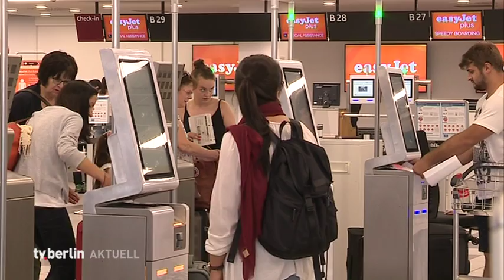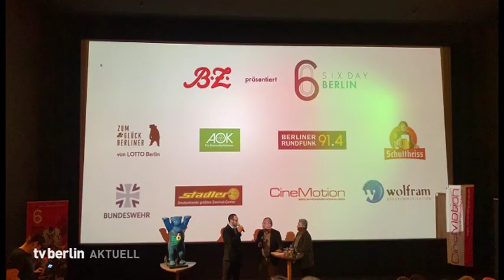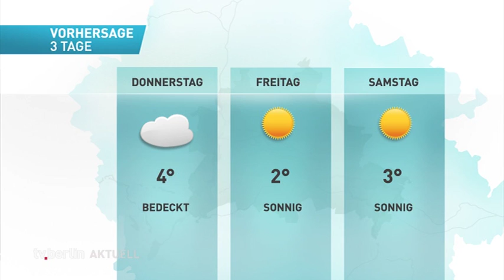tv. berlin Nachrichten vom 21.01.2020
Unsere Themen:
Kritik an Fahrverbotsplänen
Klöckner ruft zu Dialog über Landwirtschaft auf
weitere Arbeitsplätze nach BER-Eröffnung
Verein Pfeffersport erhält Goldenen Stern des Sports
Neuer Partner für Theo Reinhardt bei den Sixdays